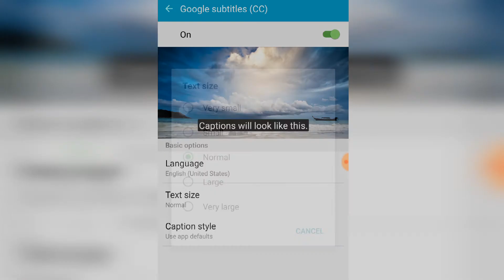怎样去掉这排字 How to make youtube video caption into really small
How to make youtube video caption into really small 怎样去掉这排字

Little duck’s kitchen , சிறிய வாத்து சமையலறை, छोटी बतख की रसोई, Kleine Entenküche, La cuisine du petit canard, 작은 오리의 부엌, アヒルのキッチン, Кухня маленькой утки, Pequena cozinha de pato, Cocina de patito, Bếp vịt nhỏ, ครัวของเป็ดน้อย, מטבח של ברווז קטן,小黄鸭厨房,klein eend se kombuis,  مطبخ بطة صغيرة , kleine eend keuken , Kusina ng maliit na pato , Cucina della piccola anatra